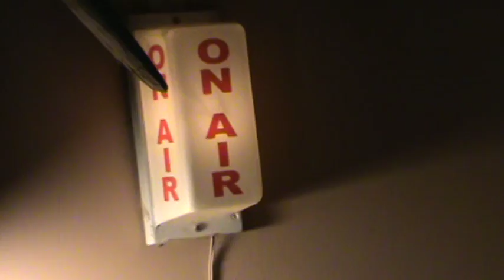Is You Is, Or Is You Ain't My Baby / Dinah Washington '62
A great song, from a great singer, Dinah Washington..Had a request and gladly placed this, from my favorite version..Louis Jordan is original, but Dinah sure got it out there !  Hope you enjoy this classic clip, from the "DINAH '62 "  album..Keep playing the music ! ! !